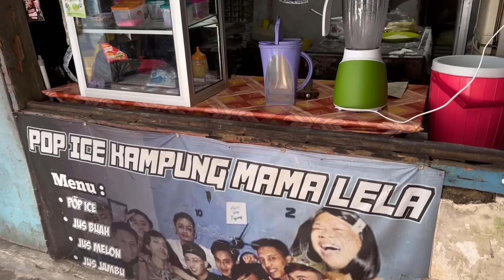INFO AKURAT KAMPUNG POJOK || MAMA LELA TIM